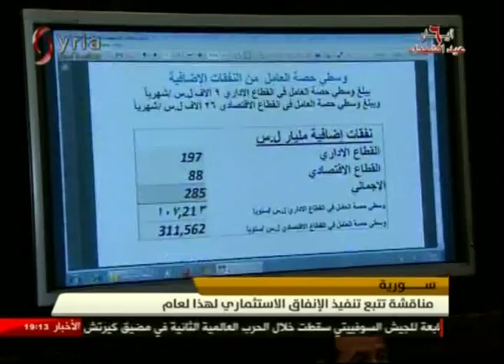النشرة الاقتصادية من الإخبارية السورية في دمشق 6/5/2017 بشرى زيني